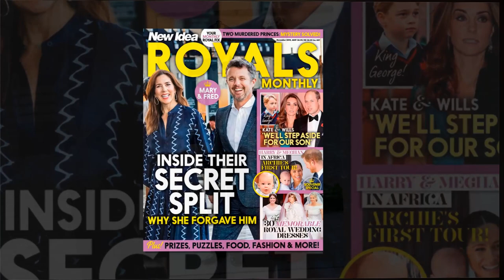Minutes ago:Can't take anymore! Frederik made an important decision that made Margrethe sad today